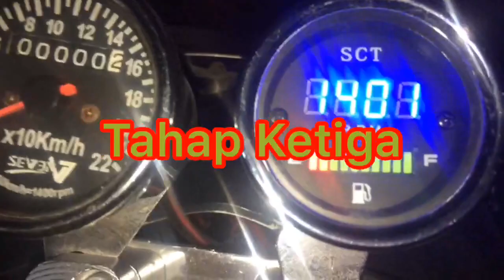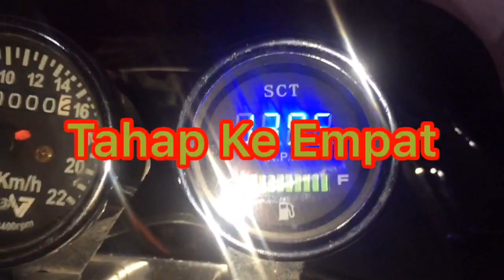Cara Pasang RPM/Tachometer Yang Di Lengkapi Dengan Indikator Bensin Digital Pada Semua Motor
Cara Pasang Indikator Bensin Digital & RPM Pada Semua Motor

RPM & Indikator Bensin Digital yang saya terapkan tutorialnya di video ini, terdiri dari 4 (empat kabel)
1. Hitam
2. Merah
3. Kuning
4. Hijau
Cara Pemasangannya, berlaku di semua motor tinggal anda cocokan dengan jalur, kabel masing-masing di motor anda, dan jika anda pengguna Yamaha
Seperti Mio dan Jenis metik lainnya, silahkan langsung terapkan tutorial di video ini karena di video ini mengambil contoh pemasangan pada kelas mio dan sejenisnya

Namun tutorial ini berlaku pada semua motor, tinggal anda cocokan jalurnya